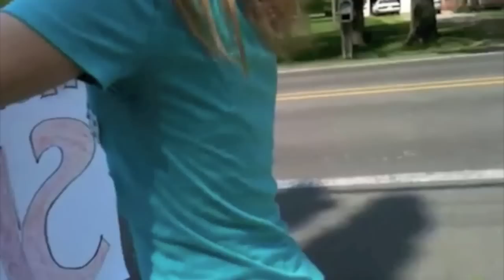memories.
i found videos and pictures of me and lila from when we were little and put in some from now, haha i look horrible in most of the video... but enjoy:)
ooh and the music was a song, but youtube changed it to this... /: